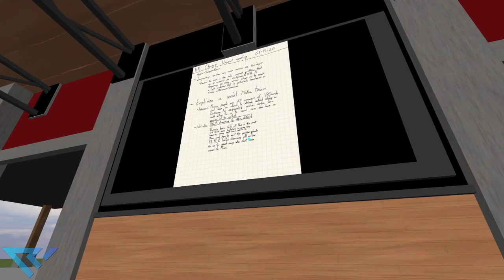VR Church Urgent Meeting